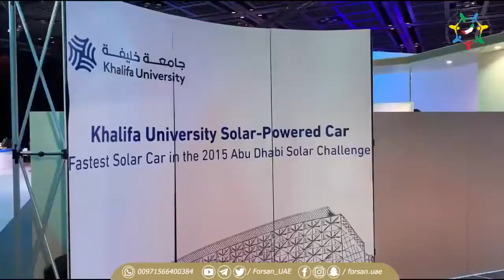لقاء مع د. فهد المسكري خلال انطلاق قمة المعرفة في دبي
لقاء مع د. فهد المسكري أستاذ مساعد جامعي هندسة الفضاء في كلية الهندسة بـ ⁧جامعة_خليفة⁩ خلال انطلاق ⁧قمة_المعرفة⁩ في ⁧دبي⁩.